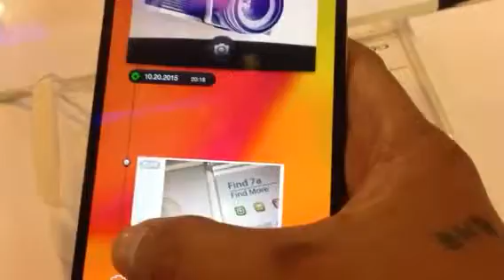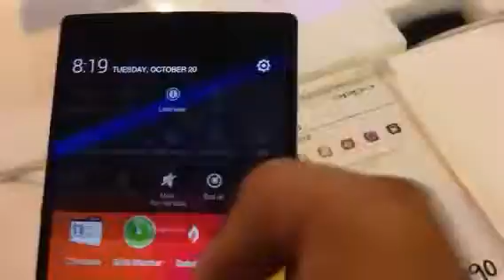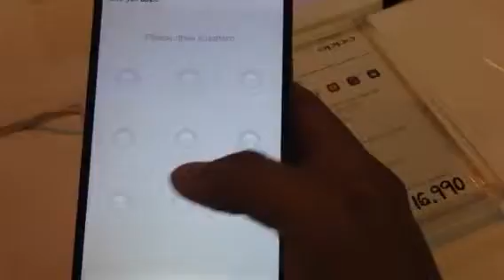Oppo Find 7a - Hands on Test